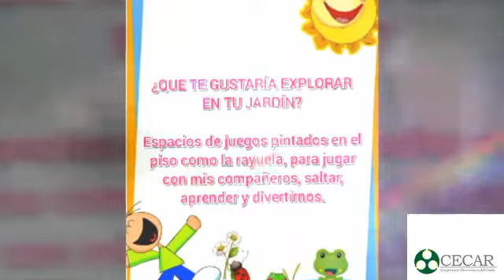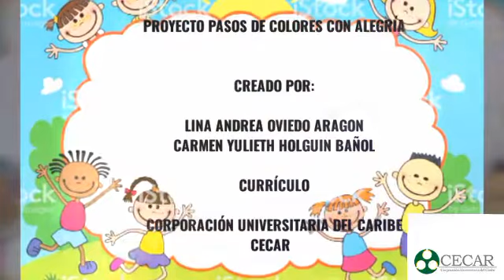Proyecto lúdico pedagógico lina y Carmen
Proyecto pasos de colores con alegria